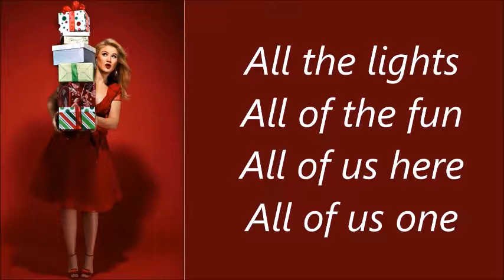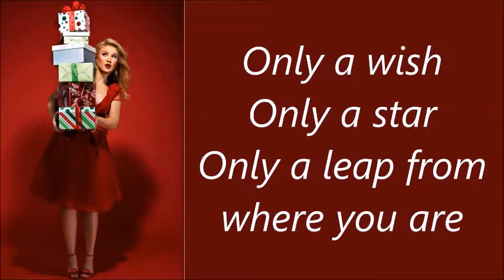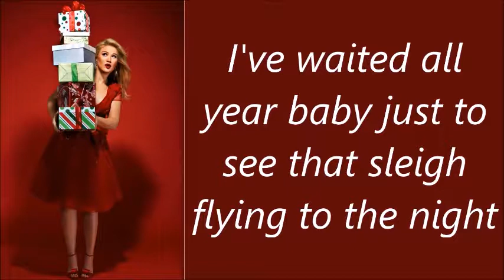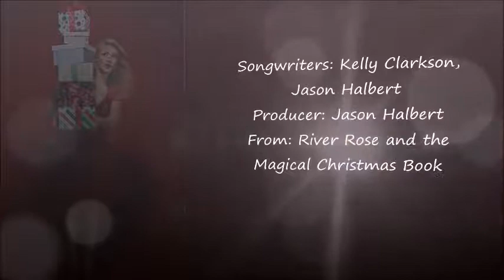Kelly Clarkson - Christmas Eve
CHRISTMAS EVE! Have a safe and happy Christmas EVE!